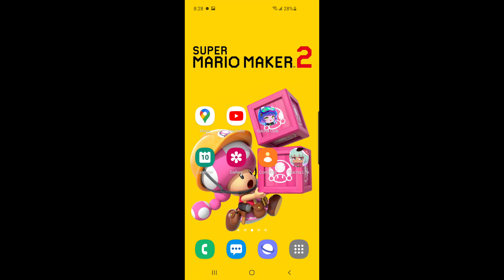Wallpaper?: Super Mario Maker 2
From the Super Mario Maker 2 Wallpaper!. Super Mario Maker 2!. Special Video is Unknown!.